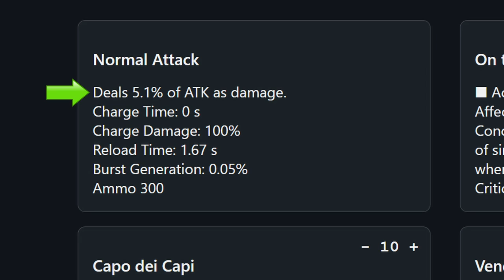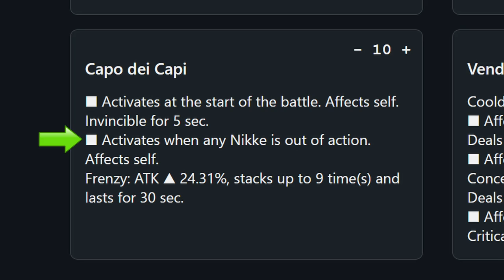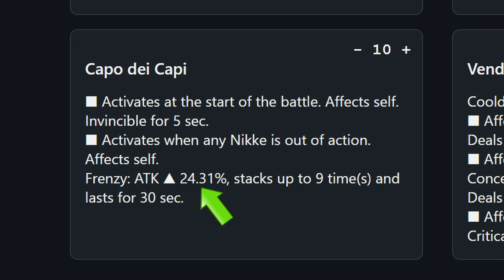ROSANNA is the Perfect Character To Skip (and here's why) + Analysis | GODDESS OF VICTORY: NIKKE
Timestamps:
0:00 Intro
0:17 - Basic Info
0:28 - Rosanna's Skills
3:08 - Why You Should Skip
5:07 - Why I'm skipping
5:51 - Potential Rosanna Team
6:35 - Outro